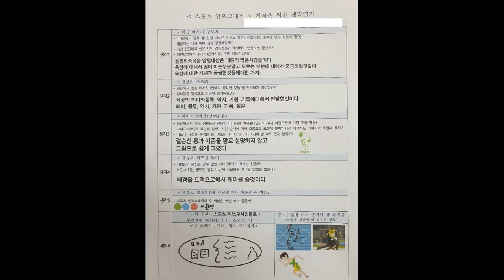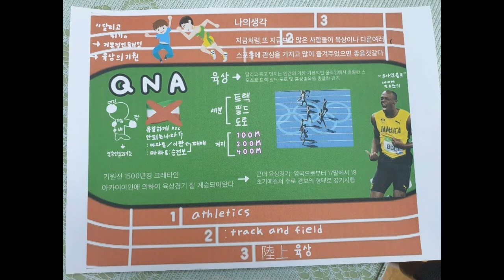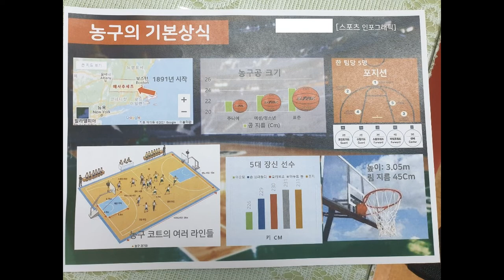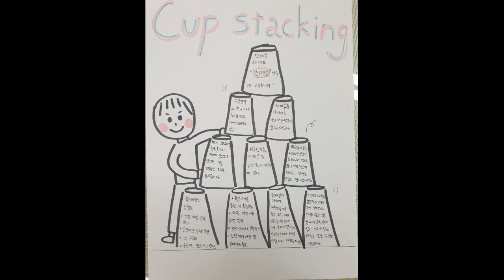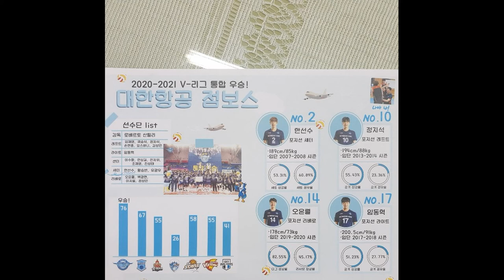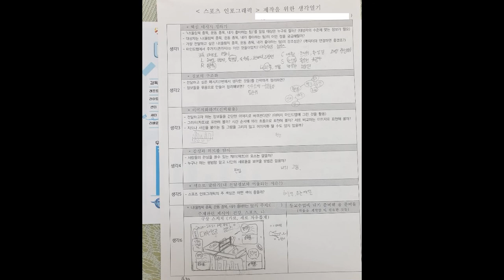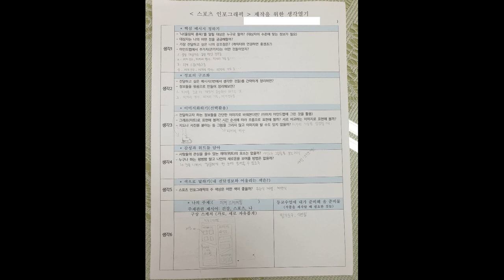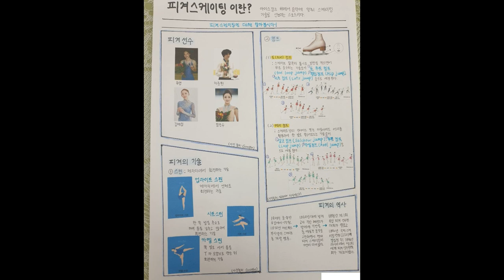스포츠인포그래픽_남수원중 2학년_2021_2학기